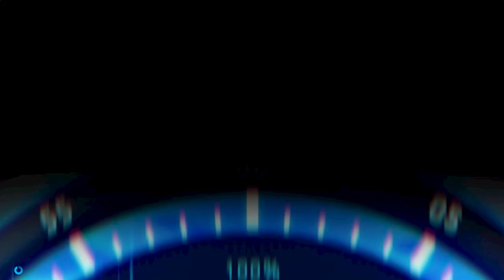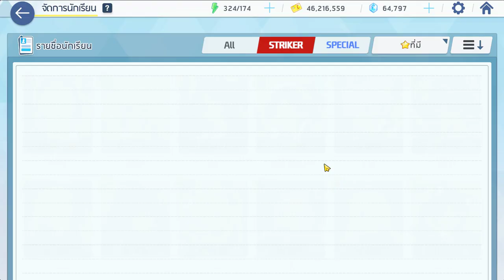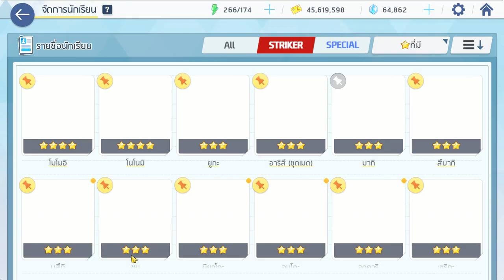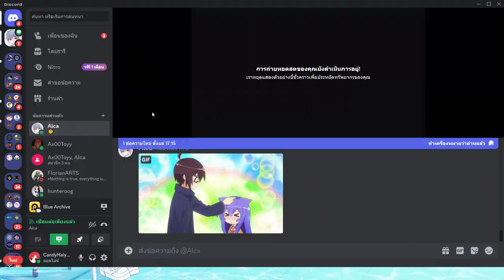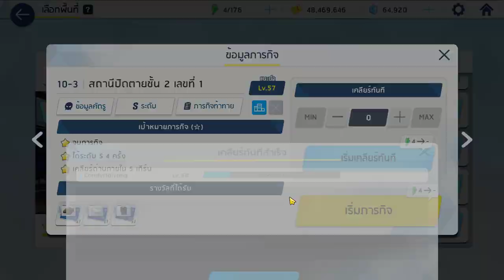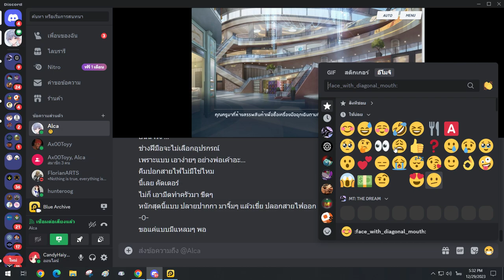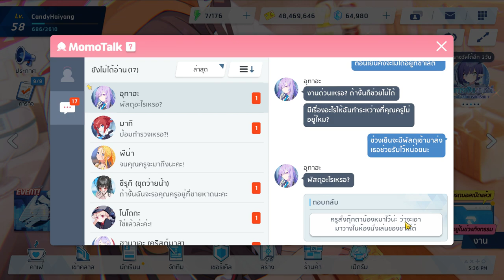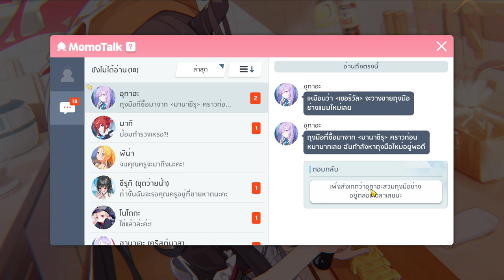Blue Archive#78 - Relationship Story : Shiraishi Utaha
This is the Seventy-Eighth video in game Blue Archive.It's a role-playing free-to-play with gacha game by South Korean developers Nexon Games (formerly NAT Games), a subsidiary of Nexon. It was released in 2021 for Android and iOS, first in Japan by Yostar and worldwide later that year by Nexon.

Today I'm stay with 'Shiraishi Utaha' to use some time moment together with her.It's my good memory that i will keep it in my heart.